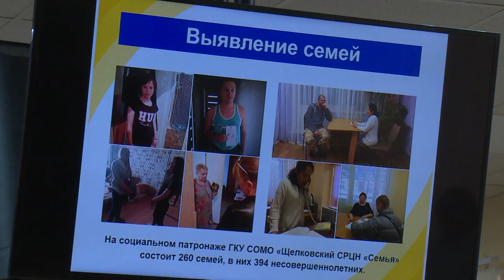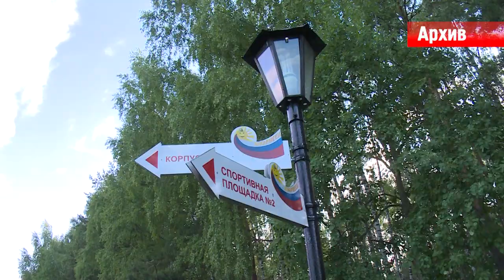Поставить барьер наркотической зависимости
На это направлена работа антинаркотической комиссии при Администрации городского округа. На очередном её заседании были рассмотрены три важных  вопроса.